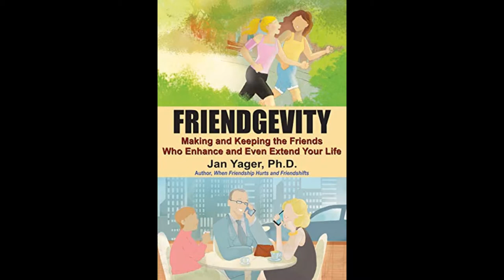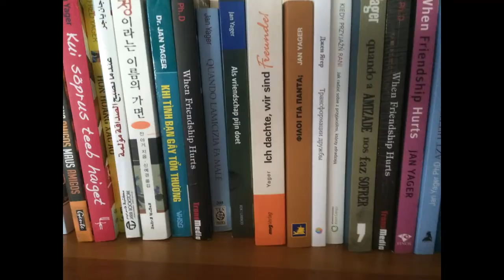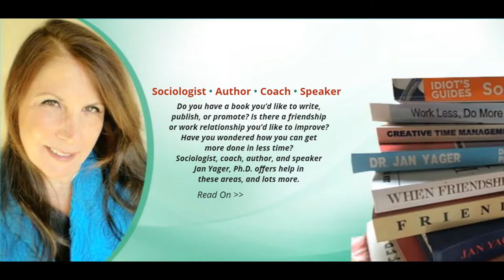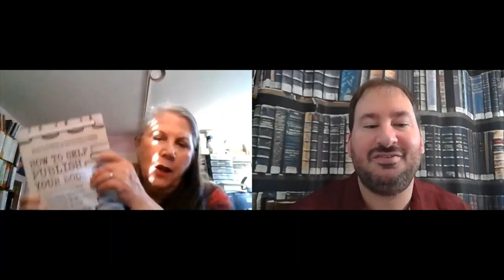Central Booking Episode 42: Dr. Jan Yager on FRIENDGEVITY & HOW TO SELF PUBLISH YOUR BOOK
Award-winning author, friendship coach, and sociologist Dr. Jan Yager talks to John B. Valeri about her newest books, FRIENDGEVITY: MAKING AND KEEPING THE FRIENDS WHO ENHANCE AND EVEN EXTEND YOUR LIFE (out now from Hannacroix Creek Books) and HOW TO SELF PUBLISH YOUR BOOK: A COMPLETE GUID TO WRITING, EDITING, MARKETING & SELLING YOUR OWN BOOK (out now from Square One).

Buy FRIENDGEVITY: